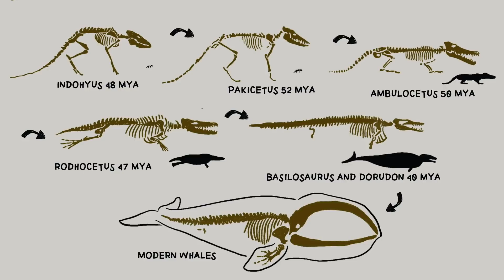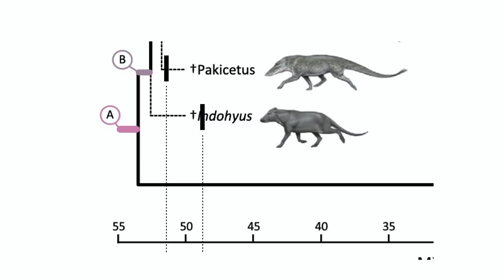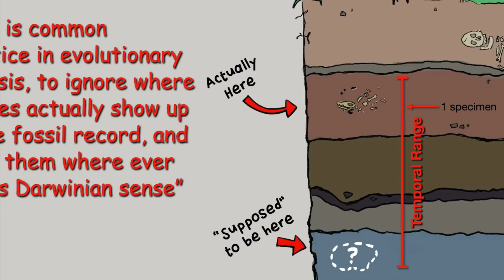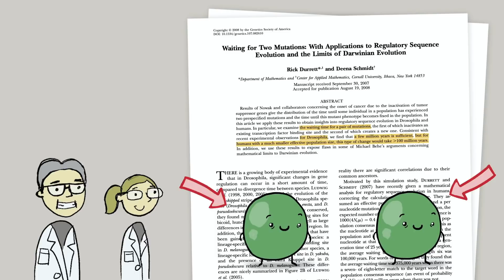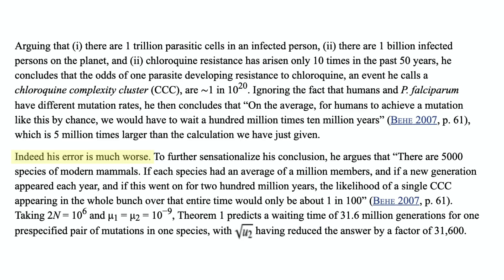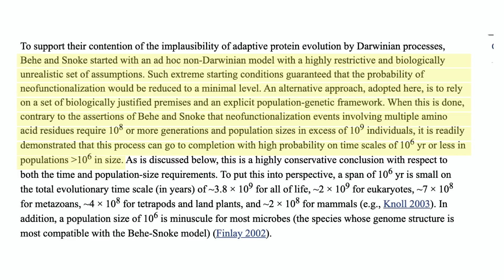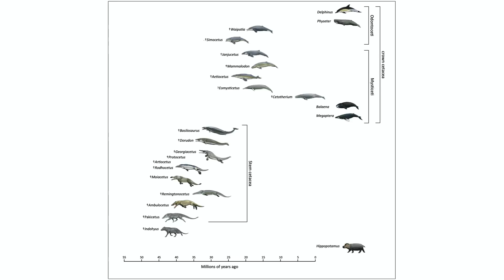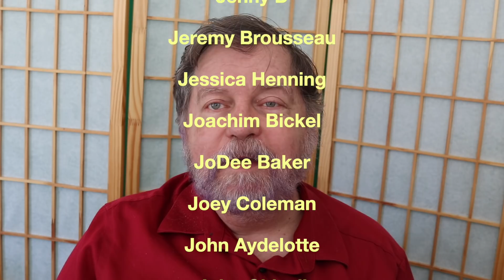A whopper of a creationist tale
The Discovery Institute tackles the evolution of whales with a very silly creationist argument.

A few papers referenced:

Durrett R, Schmidt D (2008) Waiting for two mutations: with applications to regulatory sequence evolution and the limits of Darwinian evolution. Genetics 180(3):1501-9.

Lynch M (2005) Simple evolutionary pathways to complex proteins.P rotein Sci. 14(9):2217-25.

Mcgowen M, Gatesy J, Wildman D (2014)  Molecular evolution tracks macroevolutionary transitions in Cetacea. Trends in Ecology & Evolution 29(6).